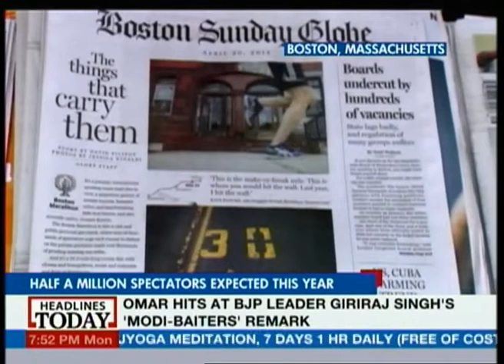Kolkata sex worker's son to train with Manchester United Club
It's a dream come true for 16 year old Rajib Roy, the son of a sex worker from Kolkata who has been selected to train with Manchester United Football Club. He will be soon heading to England for his training.